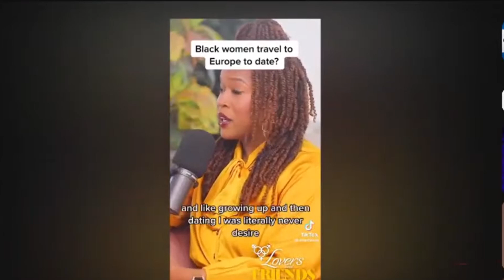Are white men fetishizing black women?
Fetishization isn’t just acknowledging someone’s race but fixating on it, novelizing it and making it the only part of their identity considered

Hi, I’m Ngozi. 😍

A Psychotherapist, Social Worker, Business Strategist and Kingdompreneur

I get questions all the time of how you would like to work with me.

✔️ Mentorship

✔️ Consulting

✔️ Speaking Engagement